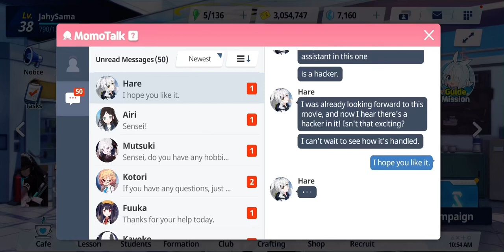Blue Archive - Hare Date 1 - A Hackers Image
The first date with hare